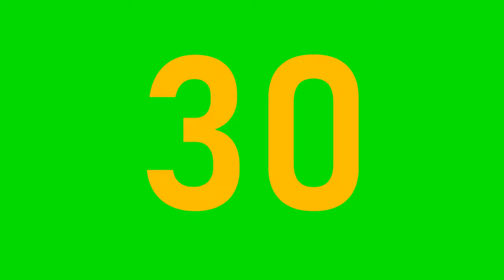española 30 segundos cuenta regresiva la voz gratis 4K HD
30 Seconds  countdown timer Green Screen | Free to use

# lavoz